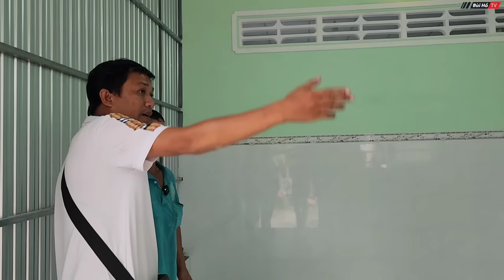Ngày bàn giao nhà mới cho bà cụ cùng 5 cháu anh thợ hồ bật khóc nức nở vì SỐC | Bùi Hồ TV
Xúc động ngày bàn giao ngôi nhà mơ ước cho bà cụ Khmer 5 cháu, các anh thợ hồ bật khóc ngậm ngùi, mong mọi người vẫn luôn yêu quý các anh thợ hồ nhé.